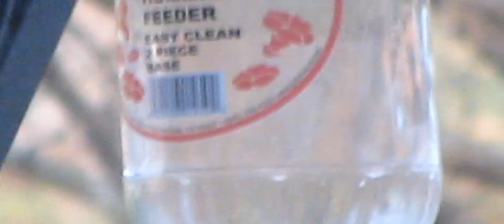Winter Hummingbird in Nashville (January and February 2013)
This is some more video I took throughout the winter. Most times he would fly away before I could get my camera ready and focused. I've seen him every day since mid-December when I noticed a hummingbird flying around. On cold days I have two feeders I switch between (one kept inside, one outside) when one sugar-water/feeder gets cold; and I bring the feeders in at night so they don't freeze up.